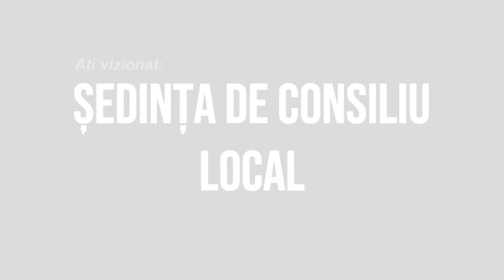LA CORBASCA Sedinta Consiliului Local din 23 martie FILMARE EXCLUSIV TV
LA CORBASCA, județul Bacău, Ședința Consiliului Local din 23 martie FILMARE EXCLUSIV TV.

Cu drag,
echipa Exclusiv

Vizionare plăcută !